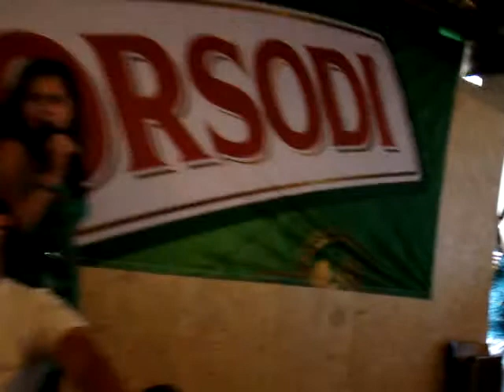Sikátor Falunap 2010 musical 1